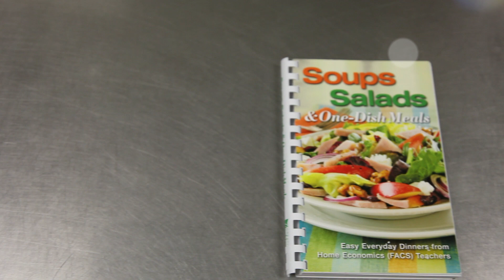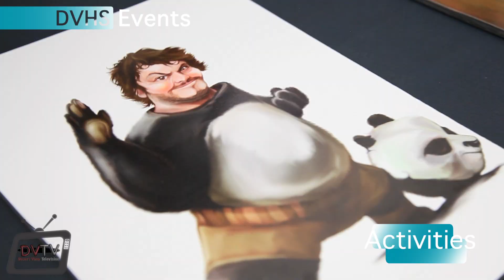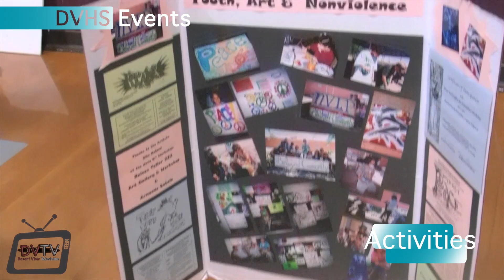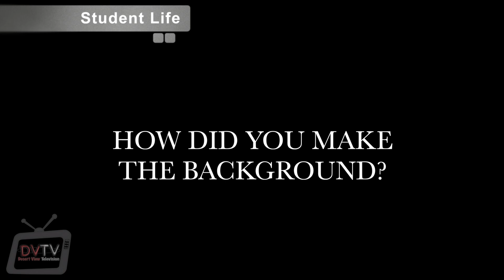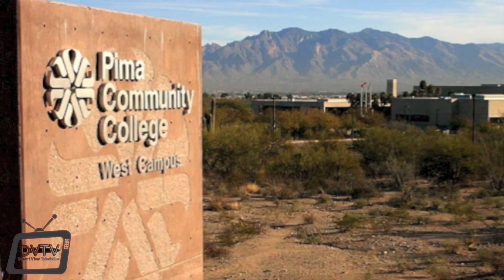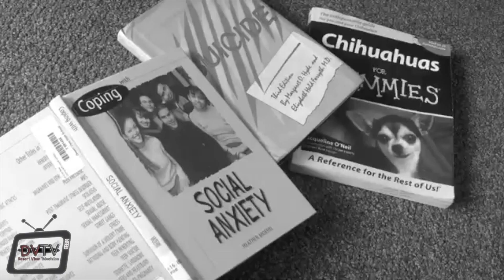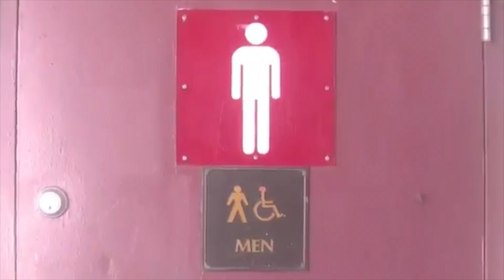DVTV Broadcast 6 (Desert View HS)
Your host, Ariel Martinez, brings you all the latest news for the week of Tuesday, November 19th, 2013. We see an awesome DV Tunes with a pianist here at the school, a wrap up from DVHS Events covering Activities and Sports, a look into the school's amazing writing center and interviews with some artists around the school, then more College Clash and an RnB skit. See it all, right here!